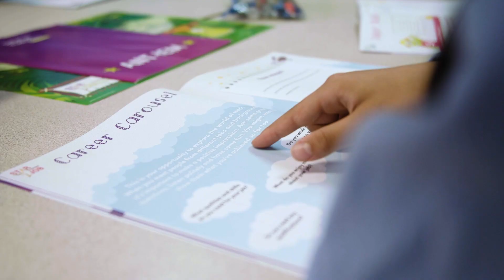A Great Place To Work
Never underestimate the impact we make by working together.